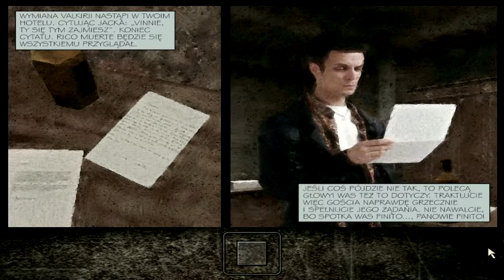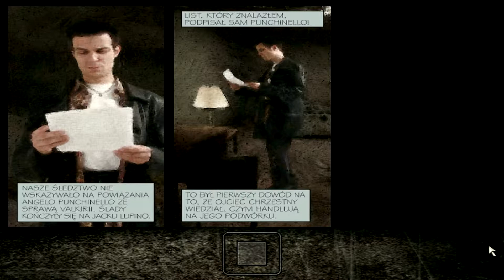Pyknijmy w... Max Payne. Odc. 4 - Speluna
Gra akcji z 2001 r. Stworzona przez Remedy Entertainment.